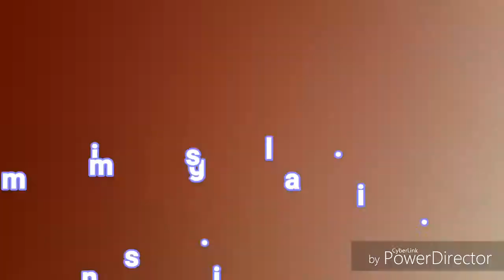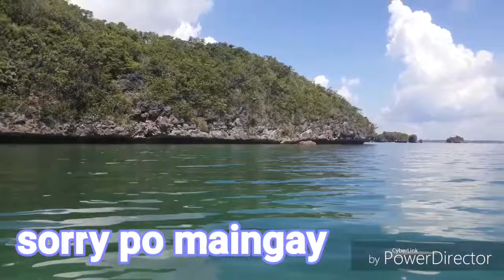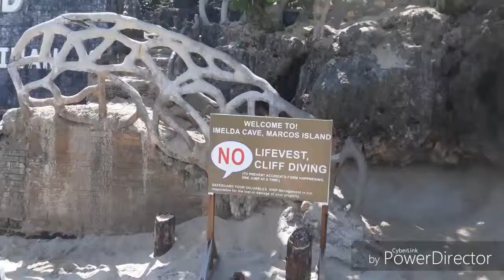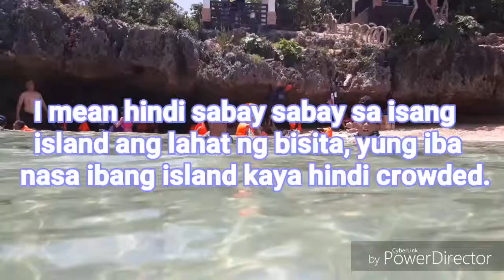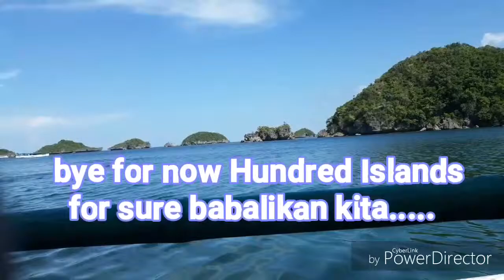HUNDRED ISLANDS 👙👙👙|| ISLAND HOPPING🧜‍♂️👀 || Channel EF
Tara at pasyalan natin ang HUNDRED ISLANDS sa Alaminos Pangasinan. ENJOY!!!